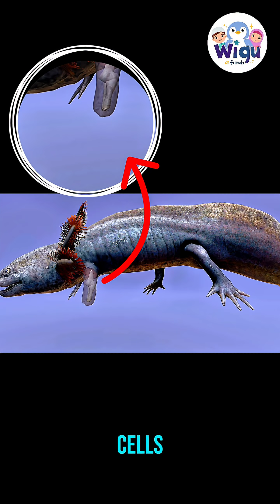Axolotl — The Remarkable Forever Young Amphibian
Meet the axolotl, a fascinating amphibian that breaks all the rules of biology! 🪺